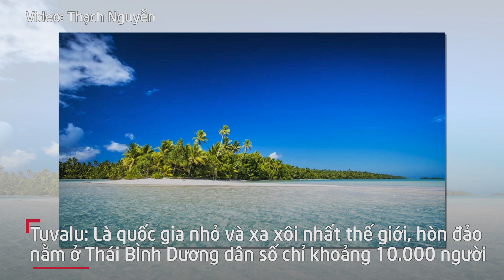Khung cảnh thiên nhiên tuyệt đẹp tại các quốc gia ít dân nhất thế giới I VTC News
Một số quốc gia trên thế giới có dân số dao động từ 10.000 đến 60.000 người, đây đều là những nơi có khung cảnh thiên nhiên tuyệt đẹp.